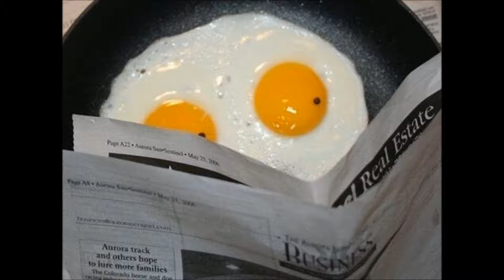17. Гимн яичнице (Сл. и муз.В.Узланера) XENYX-версия